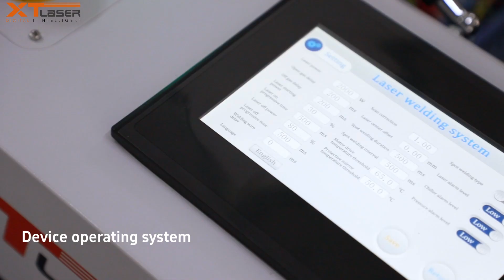XT LASER Welding Machine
Vicky Wu
XT LASER Manufacturer of Fiber Laser Machine